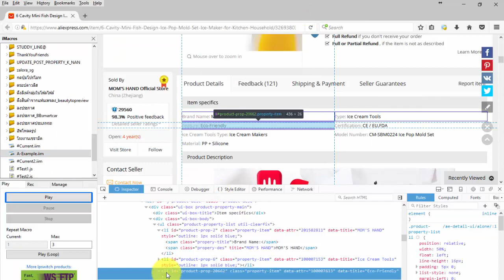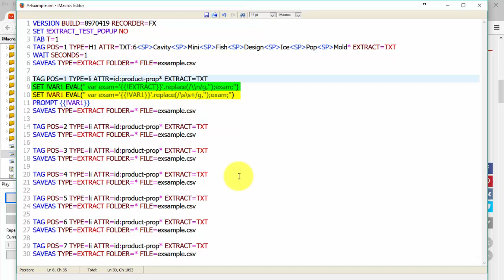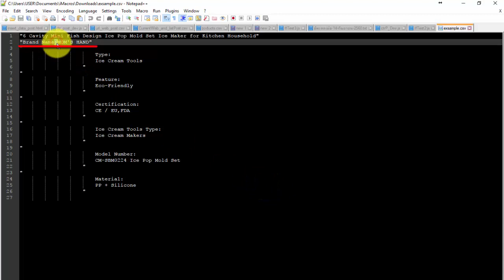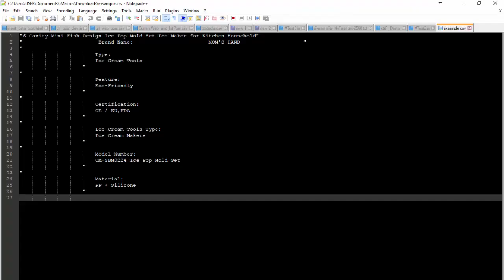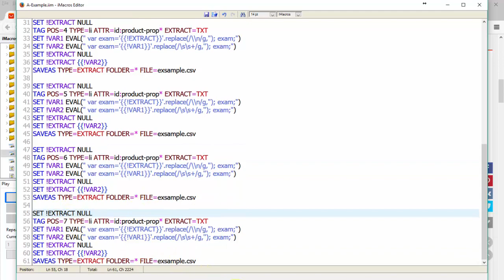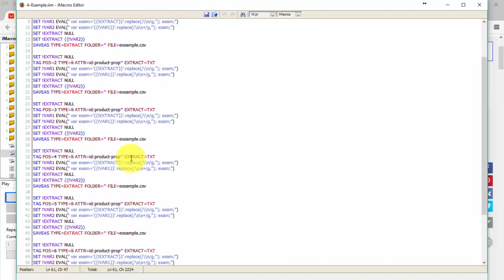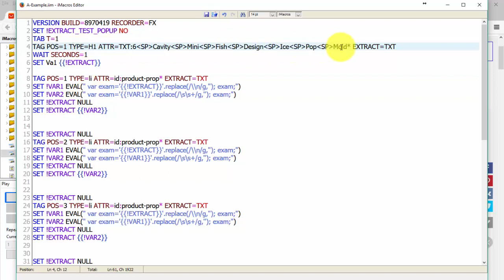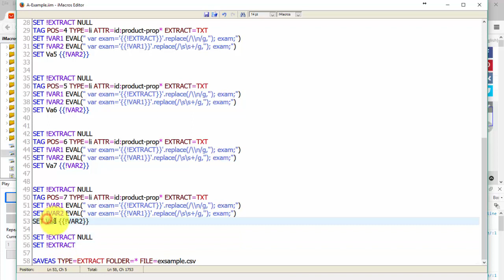Extracting data from a website using iMacros 2/4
How to get data on web site step by step by iMacro

5$, 10$, 15$ or to the amount of money coming in, as you can see that we deserved.